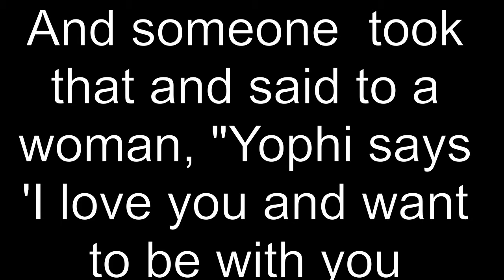Can Satan Quote Scripture?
A Biblical Answer to the question, "Can Satan Quote Scripture?"

Post questions or prayer requests in the comments below!